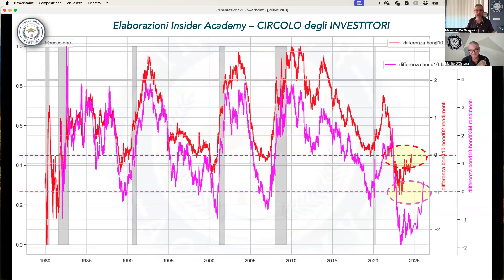Un indicatore di recessione lo spread bond 10anni contro 2 anni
Ma sta recessione arriva oppure no?
C’è un indicatore che mi dice se andiamo in recessione?
Come si fa a usare la curva dei tassi tra rendimenti a 10 anni contro quelli a 2 anni?

Guarda cosa facciamo in diretta davanti ai tuoi occhi sabato 5 ottobre 